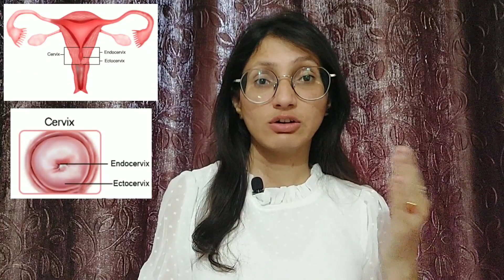cervical erosion/ karnini yonivyapad- ayurvedic treatment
All about cervical erosion, both concept ayurvedic as well as modern
ayurvedic treatment of cervical erosion

share this vedio in other ayurvedic groups for practical knowledge of ptsr subject.

other vedios